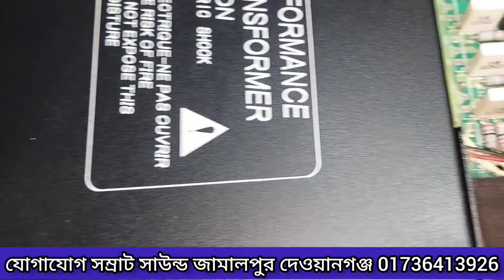ওরজিনাল সুপার ফ্রেস কন্ডিশন ডেল্টা ৯০০১ হেড বিক্রয় করা হবে সাউন্ড জামালপুর দেওয়ানগঞ্জ ০১৭৩৬৪১৩৯২৬